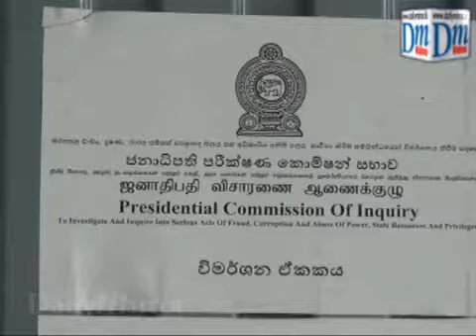Mahinda Yapa reports to PRECIFAC